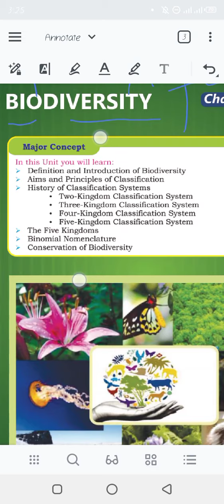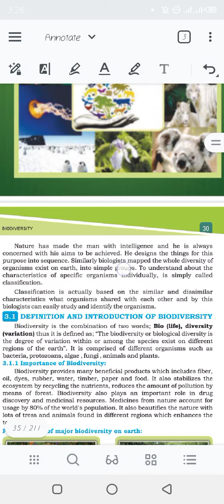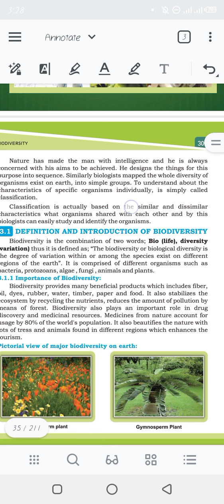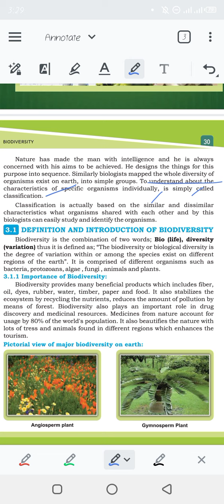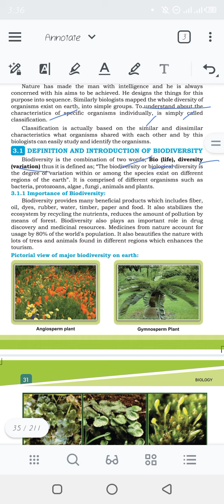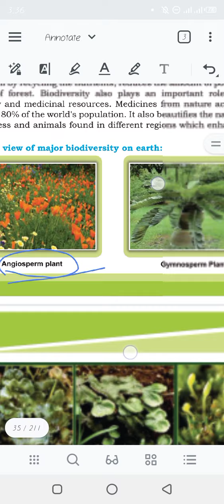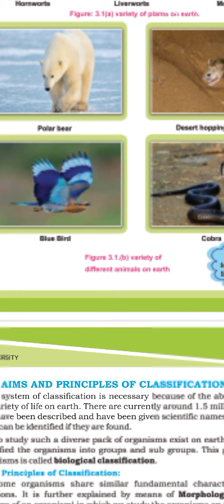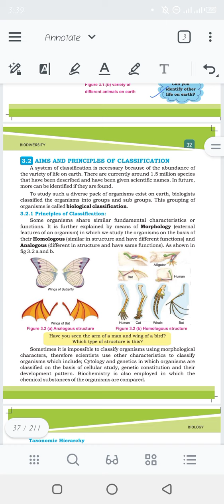3.1 lecture 1 definition, introduction, importance and pictorial view of biodiversity | Class 9th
I hope this video will be helpful 4 uhh

15. What is BS English? | scope of BS English in pakistan | BS detail | career and complete information
18. what is BS public health? | scope of BS public health | complete information about BS public health